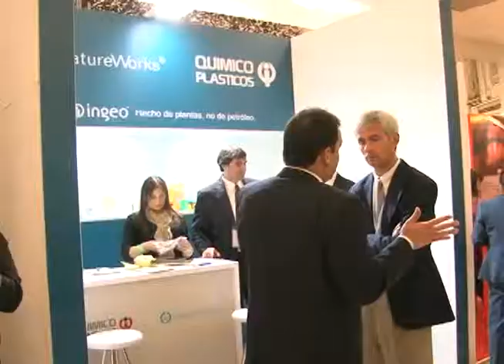Seminario Envase Sostenible, Colombia - 2011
Seminario Envase Sostenible 2011, realizado en Bogota, Colombia. Asista a la versión de 2012, también en Bogotá. Encuentre aquí más información